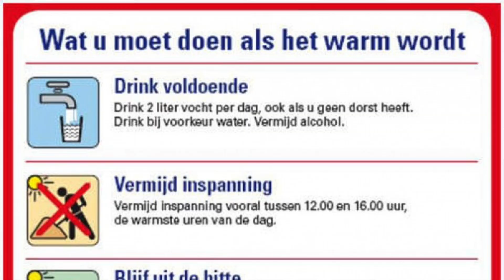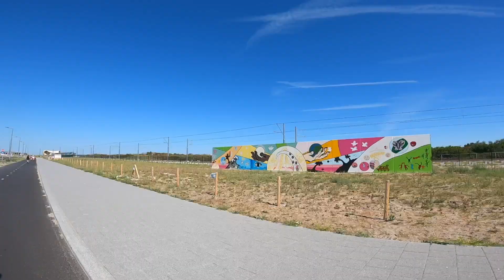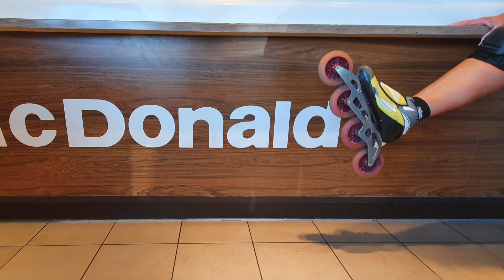Hittegolftocht naar HvH 81 km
Het wordt de hele week al gezegd, er komt een hittegolf aan. Maar skeeleren is toch een mooie weer sport!? Met een klein groepje mede fanaten rijden we vanuit Berkel en Rodenrijs dan ook naar Hoek van Holland, over zeer mooi asfalt, 38 km op de teller. bij 33 graden. Daarna 2 maal een heerlijke duik in zee. De terugreis rolde via Kijkduin, Wateringen en Delft. Onderweg veel drinken, koelen maar vooral veel lol!